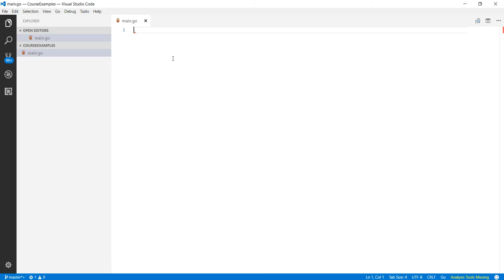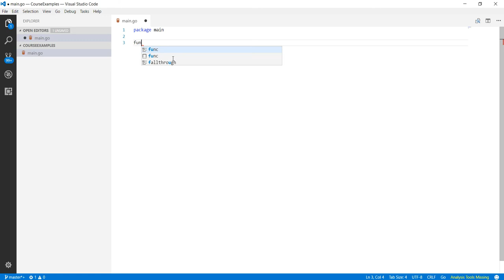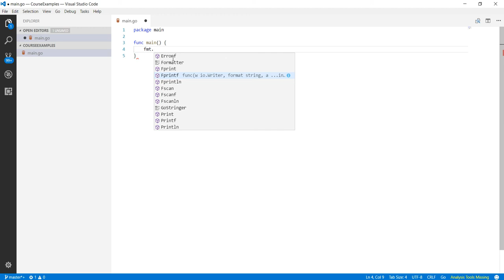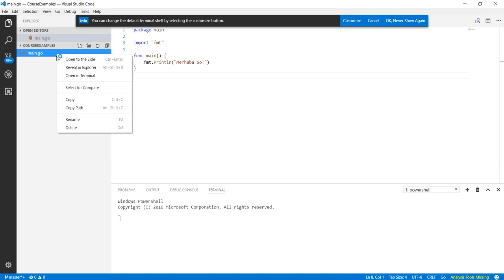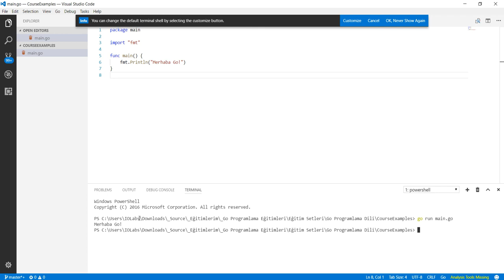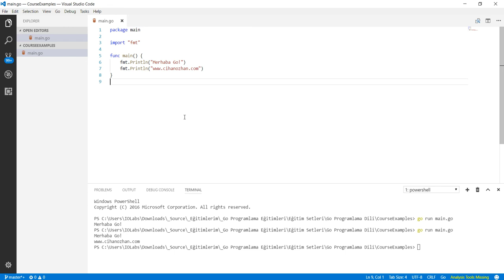Go Programlama : İlk Go Programı